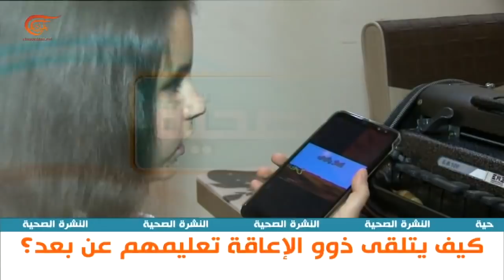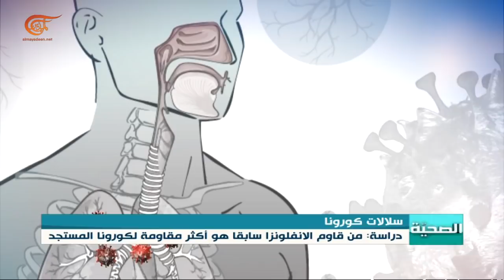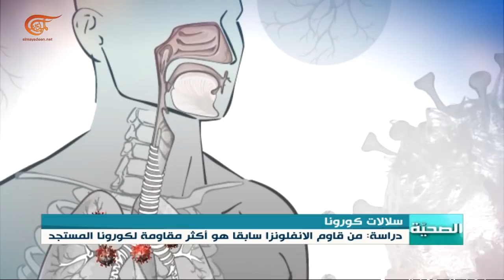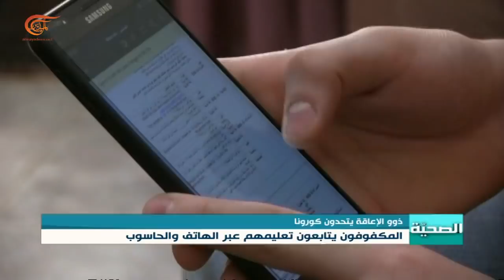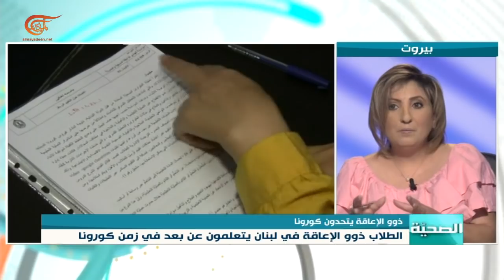الصحية | النشرة الصحية | 20-05-2020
الشخصيات المشاركة:
تقديم:
إعداد:
إنتاج:  هلا بطرس وفرح نورالدين